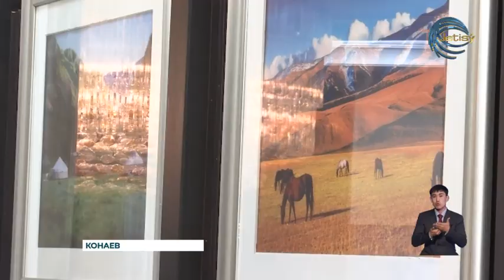Чемпионат Республики Казахстан по кокпару среди взрослых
Аким Алматинской области Марат Султангазиев встретился с представителями национального конного вида спорта Алматинской области, ставшими серебряными призерами ХХІІІ-го чемпионата Республики Казахстан по кокпару среди взрослых.